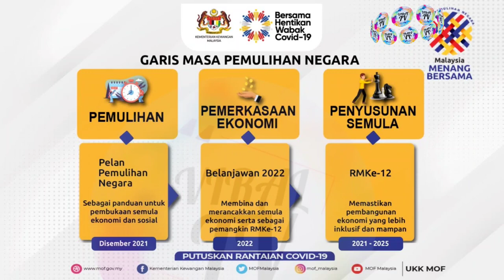habis kecoh anwar ibrahim terima berita buruk dari muhyiddin yasin‼️Terkini Viral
habis kecoh anwaribrahim terima berita buruk dari muhyiddinyassin .

kehangatan pru15 makin hangat diperkatakan

viraltv akan berkongsi isu-isu hangat dan

TV merupakan saluran yang akan memfokuskan kepada isu semasa yang viral di

pihak viral tv mengharapkan sokongan penonton di luar sana.